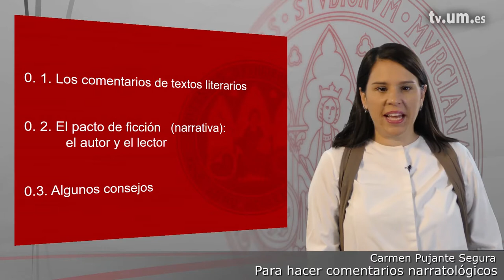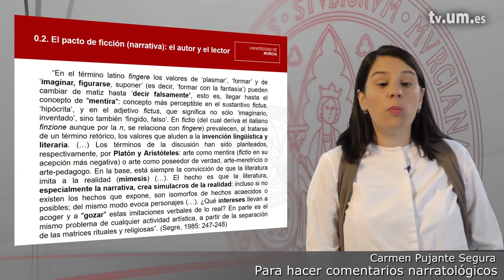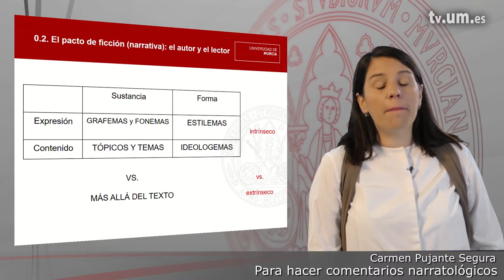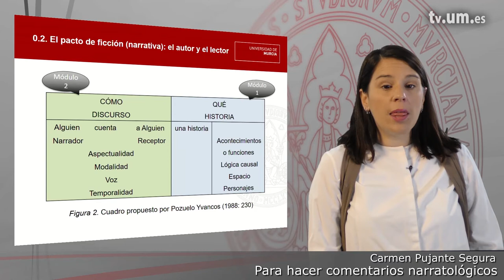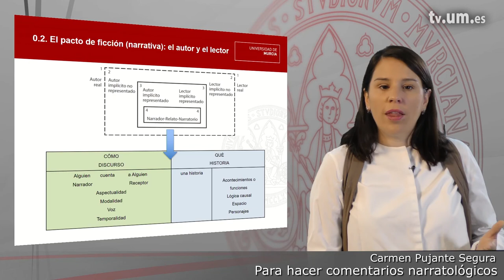Módulo 0 2 El pacto de ficción narrativa el autor y el lector